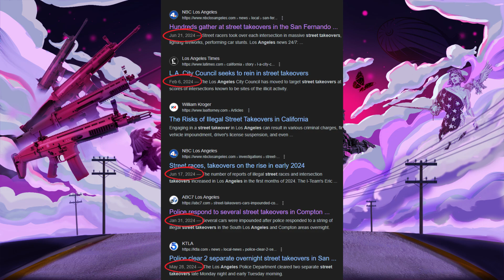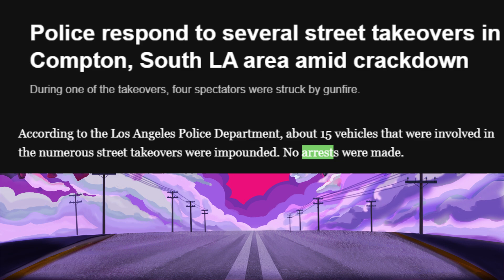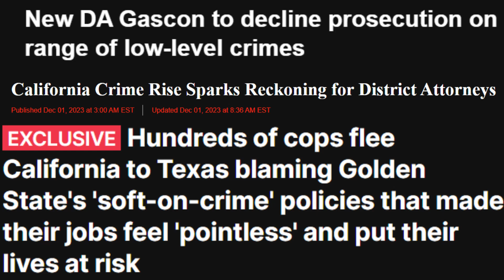Lunatic far left activists want to LEGALIZE street takeovers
Police respond to several street takeovers in Compton, South LA area amid crackdown

Fireworks and sparks fly as hundreds gather at street takeovers in the San Fernando Valley

Street takeover task force to crack down on organized events in Texas

New DA Gascon to decline prosecution on range of low-level crimes

Hundreds of cops flee California to Texas blaming Golden State's 'soft-on-crime' policies that made their jobs feel 'pointless' and put their lives at risk